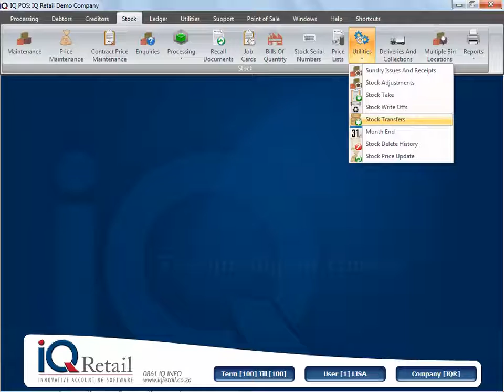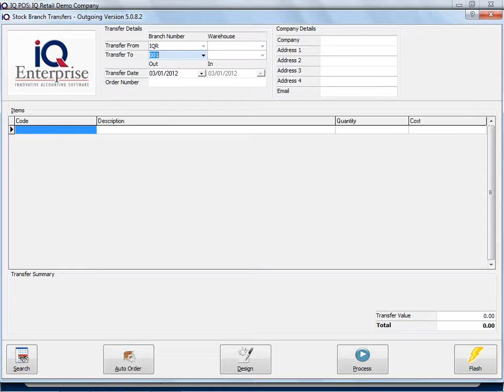Stock Utilities Stock Transfers 2 4 Module Par Show on hand col in Transfer out